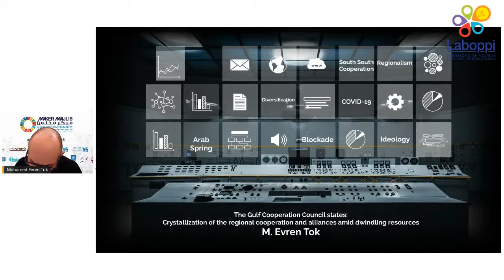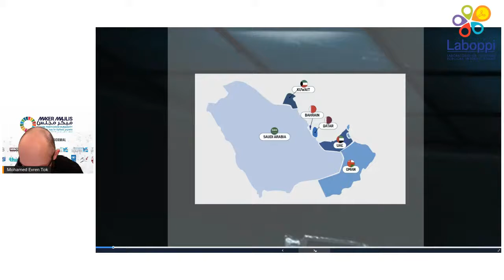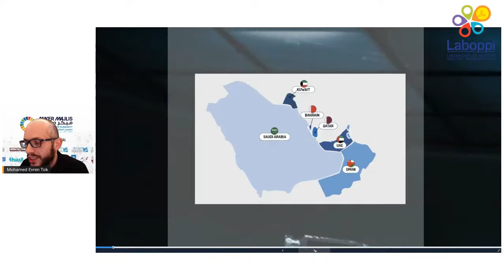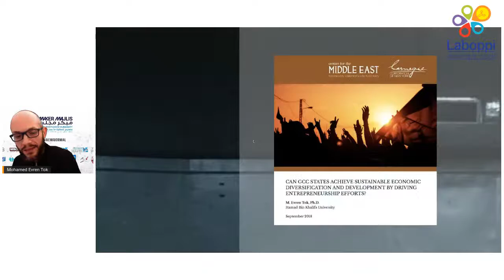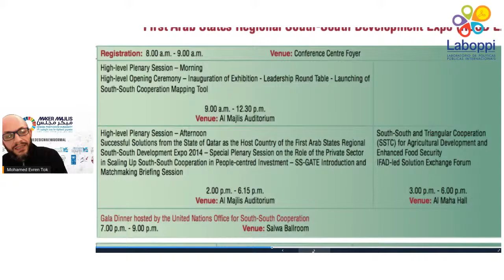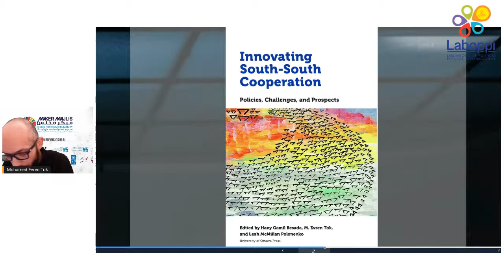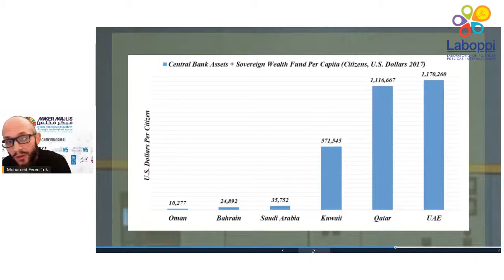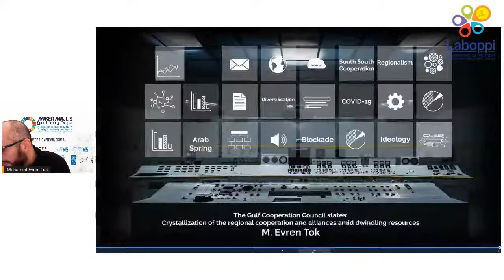Panel 2 - Small States, Skilled Diplomacy and Policy Transfer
The International Conference on Policy Diffusion and Development Cooperation - ICPDDC is a participatory and collaborative space where both Southern and Northern scholars will discuss issues, concepts and methods to produce knowledge and improve our understanding of policy diffusion and development cooperation. Our first meeting was held in 2016 at the Brazilian Center of Analysis and Planning (Cebrap) as a seminar, and this has become a biannual conference in partnership with the Federal University of São Paulo (Unifesp) and the International Public Policy Laboratory (Laboppi). The conference brings together major experts in political science, sociology, public policy, international relations, urban studies, and geography to discuss how policies travel and governments cooperate.

Panel 2
Small States, Skilled Diplomacy and Policy Transfer

Moderator: Osmany Porto de Oliveira (Universidade Federal de São Paulo — Unifesp)
Discussant: Leslie Pal (Hamad Bin Khalifa University)

Economic and Policy Diversifications in The Gulf Cooperation Council States: Small States, Fragmented Interests, Skilled Diplomacies
Evren Tok and Abdullah Kaya (Hamad Bin Khalifa University)